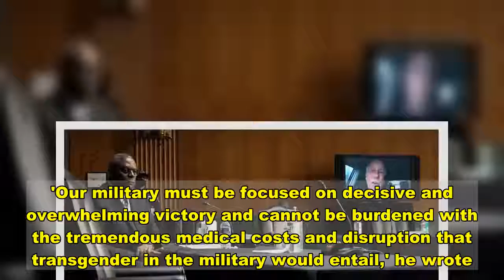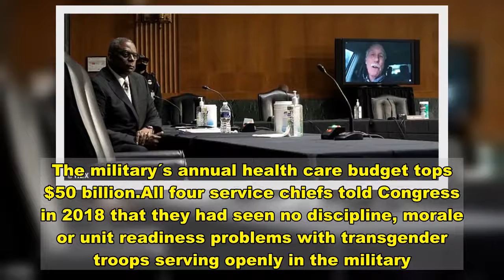Biden to reverse Trump ban on transgender people serving in military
President Joe Biden will reverse Donald Trump's ban on transgender people serving in the military as early as Monday.Biden could make the announcement when he meets with new Defense Secretary Lloyd Austin at the White House, according to reports.Biden, Austin and Vice President Kamala Harris are to meet the Joint Chiefs of Staff on Monday morning. Any reversal would be done through an executive order. White House Press Secretary Jen Psaki has said the ban would be lifted in the early days of the administration. LGBTQ activists call the policy cruel. It was announced by President Trump via Twitter in July 2017. The ban specifically blocks individuals who have been diagnosed with gender dysphoria from serving with limited exceptions. It also specifies that individuals without the condition can serve, but only if they do so according to the sex they were assigned at birth.    Austin said at his Senate confirmation hearing last week that he supported repealing the ban.'I support the president's plan or plan to overturn the ban,' he said on Tuesday. 'I truly believe ... that if you're fit and you're qualified to serve and you can maintain the standards, you should be allowed to serve. And, you can expect that I will support that throughout.'The move to overturn the transgender ban is also the latest example of Biden using executive authority in his first days as president to dismantle Trump's legacy. His early actions include orders to overturn a Trump administration ban on travelers from several predominantly Muslim countries, stop construction of the wall at the U.S.-Mexico border, and launch an initiative to advance racial equity.Biden is also scheduled to hold a ceremonial swearing-in ceremony on Monday at the White House for Austin, who became the nation's first Black defense secretary.It was unclear how quickly the Pentagon can put a new policy in effect, and whether it will take some time to work out details.Until a few years ago service members could be discharged from the military for being transgender, but that changed during the Obama administration. In 2016, Defense Secretary Ash Carter announced that transgender people already serving in the military would be allowed to serve openly. And the military set July 1, 2017, as the date when transgender individuals would be allowed to enlist.After Trump took office, however, his administration delayed the enlistment date and called for additional study to determine if allowing transgender individuals to serve would affect military readiness or effectiveness.A few weeks later, Trump caught military leaders by surprise, tweeting that the government wouldn't accept or allow transgender individuals to serve 'in any capacity' in the military. 'Our military must be focused on decisive and overwhelming victory and cannot be burdened with the tremendous medical costs and disruption that transgender in the military would entail,' he wrote.It took nearly two years, but after a lengthy and complicated lega